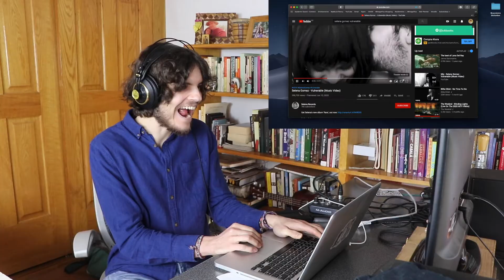Compositor Reacciona - Selena Gomez VULNERABLE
Ya varios de ustedes me han recomendado que reaccione a Vulnerable de Selena Gómez y pues sin más... acá lo tienen :)